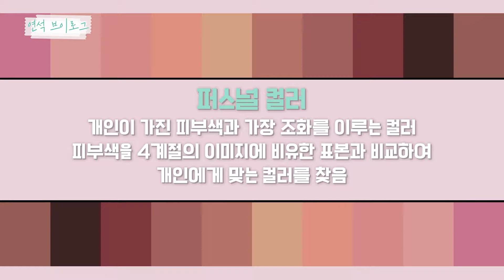(EN/JP) 퍼스널컬러 확신의 X톤상 유연석⁉️ 실제 결과는?🤔 │ 주말연석극 EP.74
예전부터 궁금했던
연석의 퍼스널 컬러부터!
리타의 퍼스널 컬러까지?🫢

강아지도 퍼스널 컬러가 있나요? ㅋㅋㅋ🐶